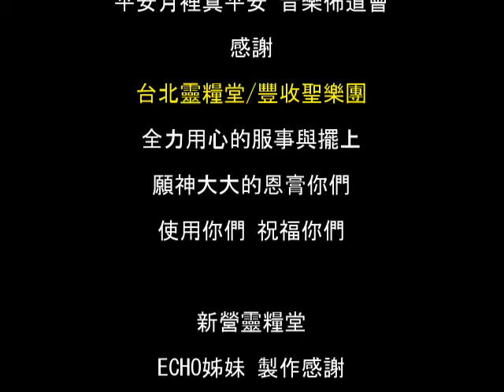20120901-看見神的愛 (新營靈糧堂)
2012/9/1(六) 新營靈糧堂
平安月裡真平安 音樂佈道會
感謝!! 台北靈糧堂/豐收聖樂團

我看見神的愛 在溫暖的陽光，
我看見神的愛 在澎湃的海洋，
我看見神的愛 在憐憫的心腸，
我看見神的愛 在你我的臉上。

在每個微笑 在每個擁抱，
在每個祈禱 我能看見神的愛。
在每個祈禱 我看見神的愛。